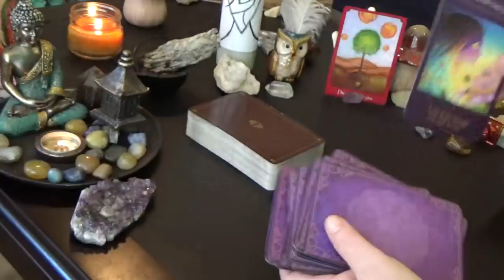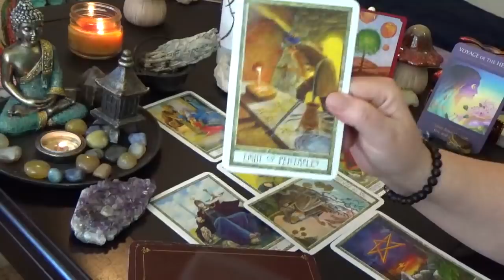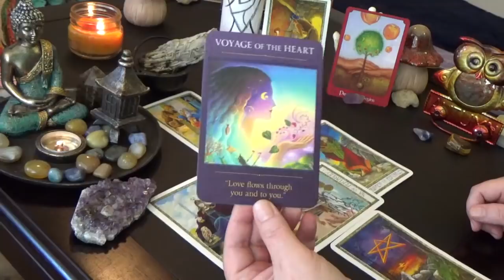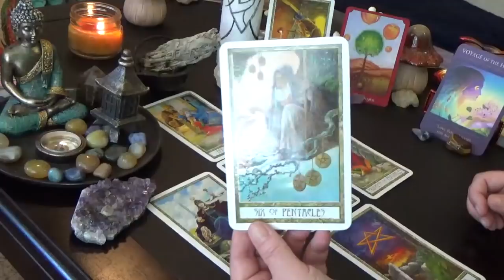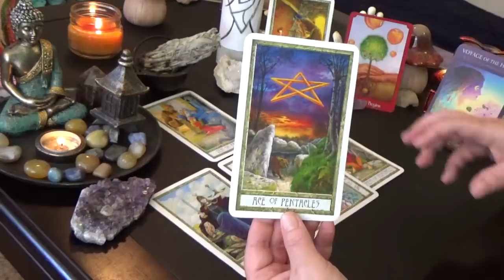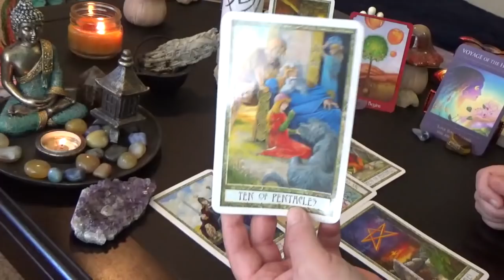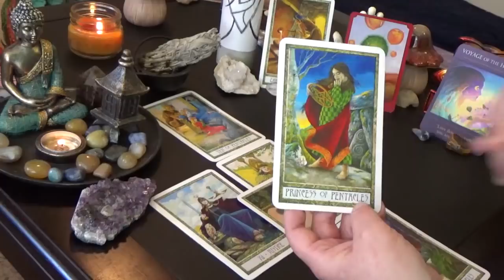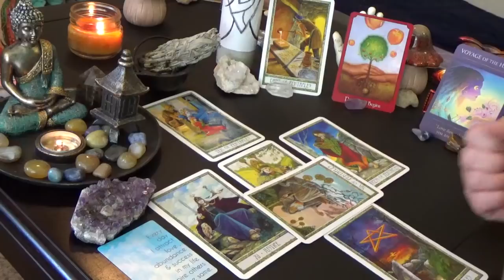Pisces "WEEKLY" 22nd-28th APRIL 2019 "EXPANSION,GROWTH & PROSPERITY BEGINS!!!"